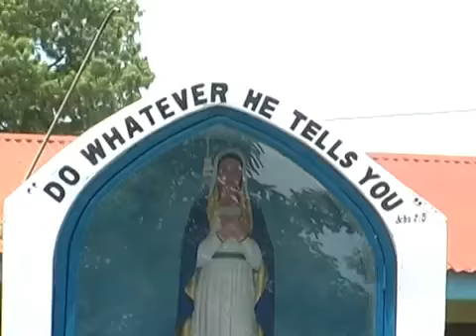St. Albert's Girls,Ulanda maria min kingi.